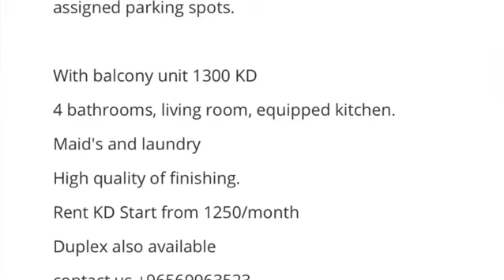Three and Four bedroom Duplex for rent in salwa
This Property consist with 04 master bedroom plus maid room. spacious Living area with balcony and guest bath. you will benefiting from rooftop pool area and 02 assigned parking spots.

With balcony unit 1300 KD
4 bathrooms, living room, equipped kitchen.
Maid's and laundry
High quality of finishing.
Rent KD Start from 1250/month
Duplex also available